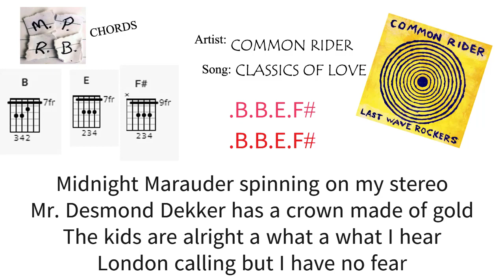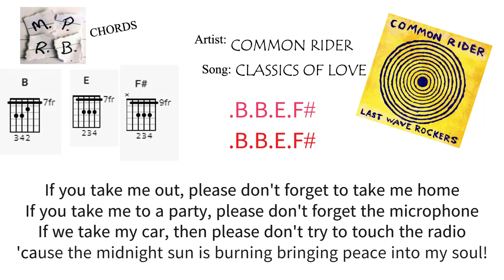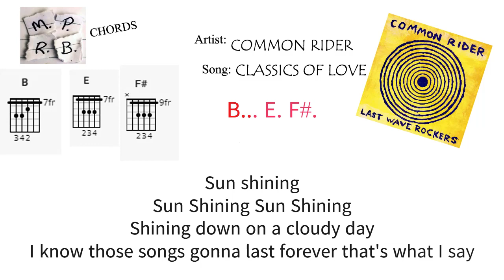Classics of Love, By Common Rider. Guitar Chords and Lyrics video.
I hope you enjoyed playing along with my video.

Make sure you have your Guitar Supplies.

Guitar Picks: "
Acoustic Guitar Strings: "
Electric Guitar Strings: "
Classical Guitar Strings:"
Cromatic Tuner: "
Guitar Capo: "
Acoustic Guitar Pegs: "
Acoustic/Electric Tuning Pegs: "
Classical Guitar Tuning Pegs: "
Guitar Strap: "
Strap Locks: "
Guitar/ Audio Lead: "